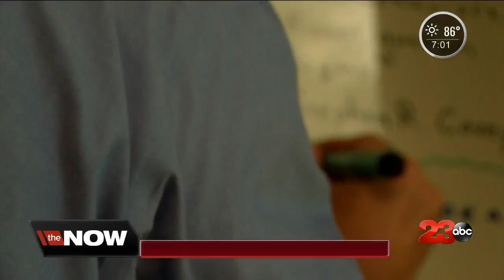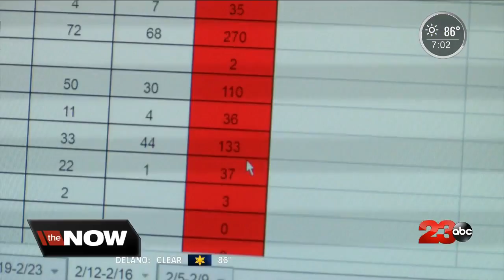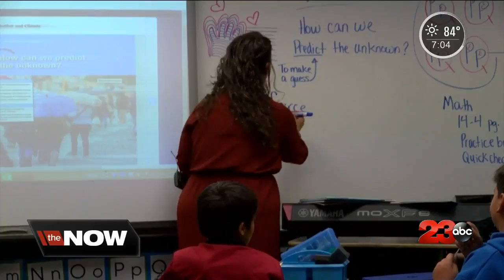Elementary school helps improve student behavior with new initiative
New behavior initiative enhances student leadership